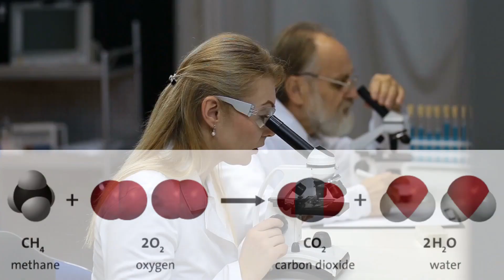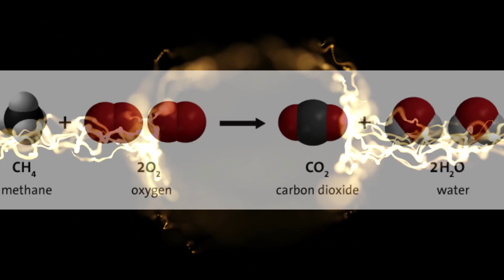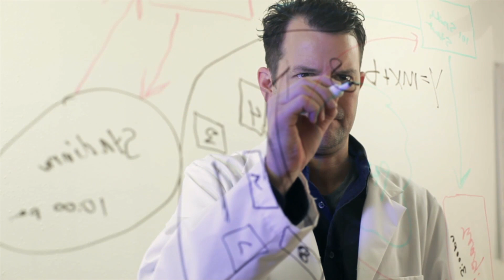THIS Is SpaceX's Plan Once They Get To Mars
What will SpaceX do once they get to mars? From the reasons why we are going to mars in the first place to space mining to living under ground

Elon Musk's company is interested in putting an experimental site on Mars.  They plan to start in 2022 with a pair of automated ships to head over to the red planet with the objective of landing successfully, probably at one of the Polar Regions.  There will be no people on the ships.  Once in place, these ships would set up a solar power array and a surface mining system.  There is a lot of dry ice, which is solid CO2, in the Polar Regions, and a significant quantity of water ice which is so cold that it is permanently frozen.